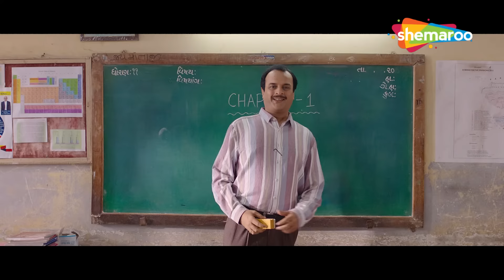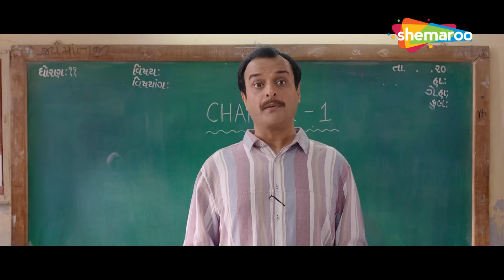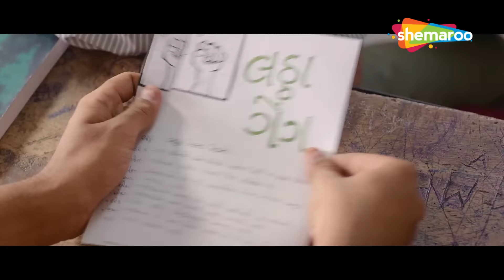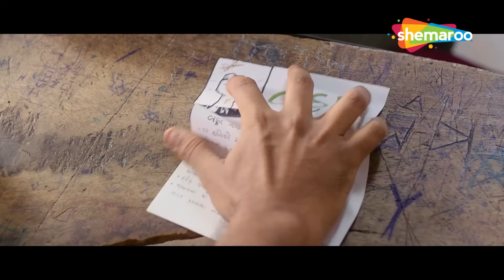Pehlo Divas Banyo Chhello Divas? Vickida No Varghodo Comedy Scenes | Gujarati Movie | Monal Gajjar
Vikas Majethia aka Vicky is getting married soon. Amidst the festivities things take an exciting twist, when two of his exes show up for the wedding. The big question lingers, who will he get married to?

Movie - Vickida No Varghodo
Starring - Malhar Thaker,Monal Gajjar,Manasi Rachh,Jhinal Belani,Anurag Prapanna,Alpana Buch
Release date - 2022
Directed by - Rahul Bhole,Vinit Kanojia